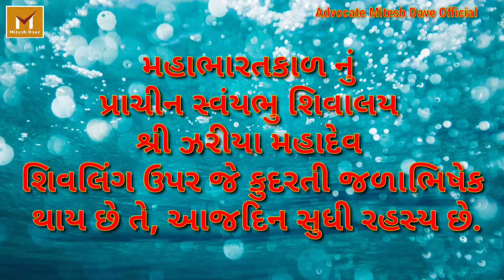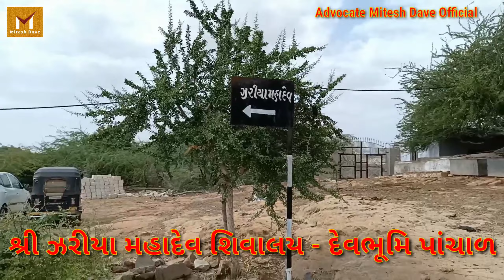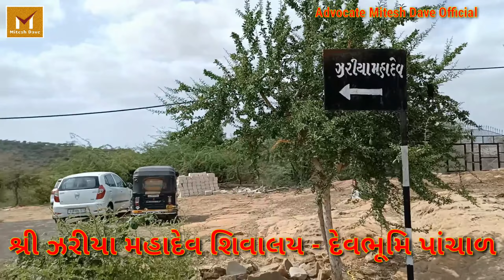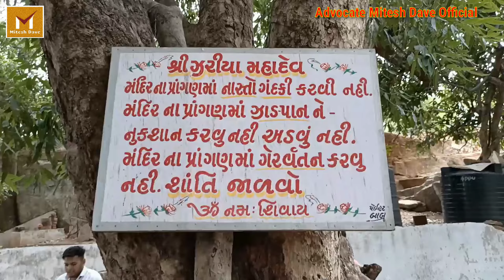EP. 8 ઝરીયા મહાદેવ| રહસ્યમયી જળાભિષેક | Zariya Mahadev | Mysteriously Water Pouring on Shivling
નમસ્કાર દર્શકો
આજે આપણે સુરેન્દ્રનગર જિલ્લાના ચોટીલા ગામથી 14 કિલોમીટર દૂર માંડવ વનની સફરે.

HELLO EVERYONE

I HOPE YOU LIKE MY ALL VIDEO,
IF YOU LIKE SO PLEASE DON'T FORGET TO .. COMMENT .
SHARE. AND

શ્રી ઝરીયા મહાદેવ મંદિર - દેવભૂમિ પાંચાળ.